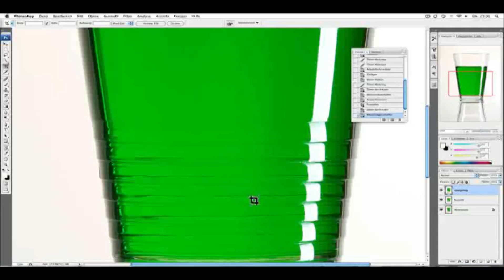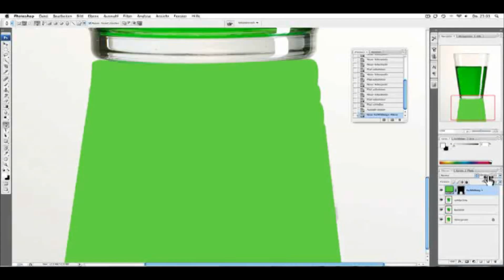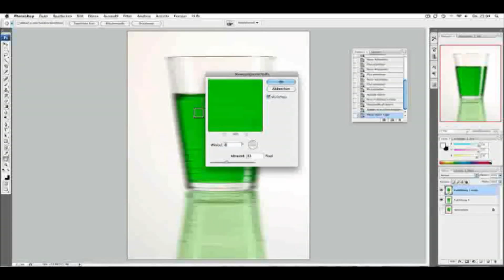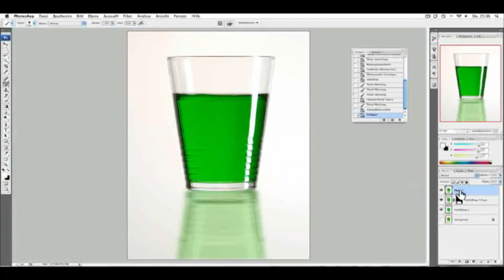Tutorial: Produktfotografie Getränk Teil II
Der zweite Teil meines Produktfototutorials
Fotografie Studio Deutsch German Arthur Art Waldmeister Downloadmaterial zum Tutorial gibts auf meiner Homepage

Jetzt ansehen: "Photoshop: Schneller Workflow durch GamePanel Logitech G13"